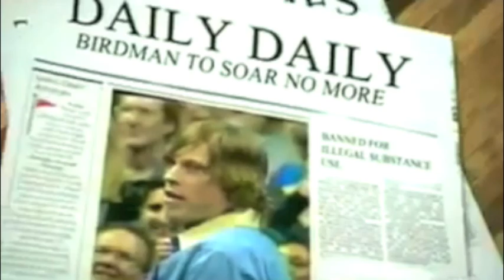Chris Andersen Mix- "Free Bird"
Birdman's story made into and awesome video
Youtube wouldn't let me post this with a song that i liked better, so I set it to "Free Bird" by Lynrd Skynrd